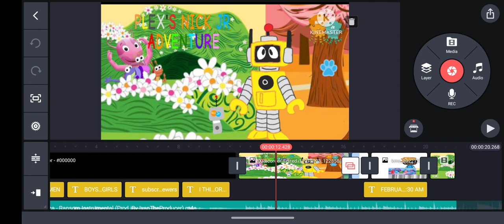SPECIAL VIDEO COMING SOON (I'M STILL WORKING ON IT) THIS WILL PROBABLY TAKE A WHILE)